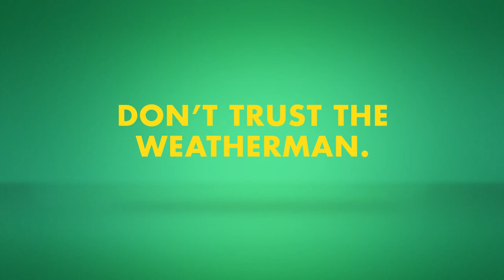Sunshine Sweet Corn | A Lot of Weather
There’s a lot of weather out there. And this guy can’t predict any of it.